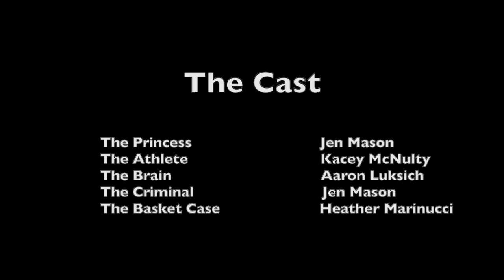EPHS Breakfast Club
Eagle Point High School Administrator Breakfast Club 2020